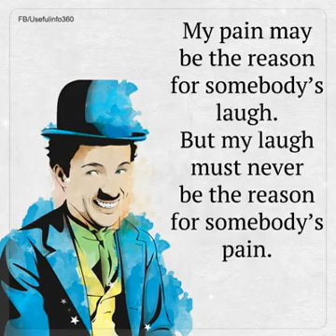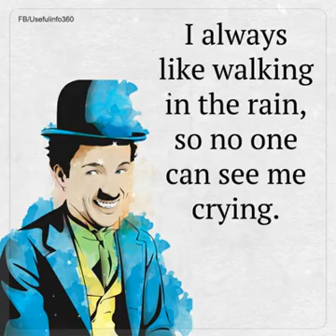Great Quotes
Video from Mahesh Satam